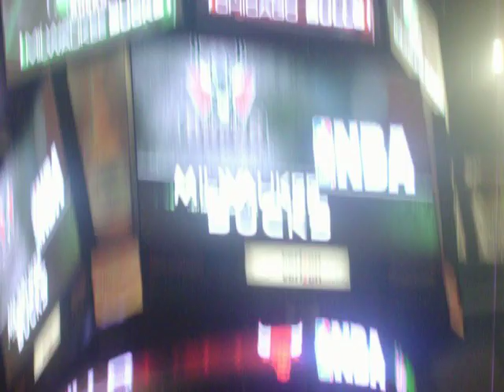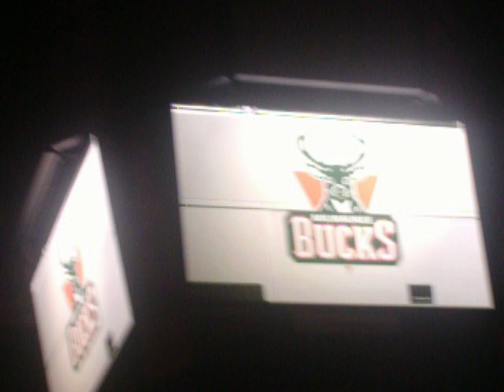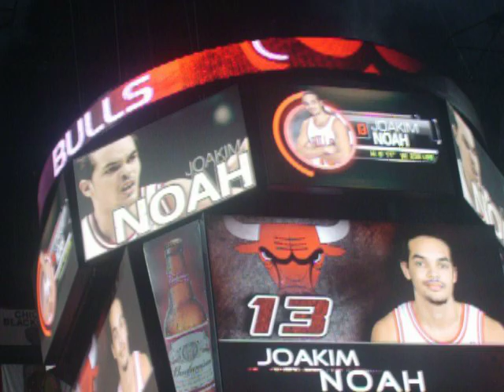Chicago Bulls Intro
Chicago Bulls intro vs the Bucks in a preseason game on Oct 13 2009